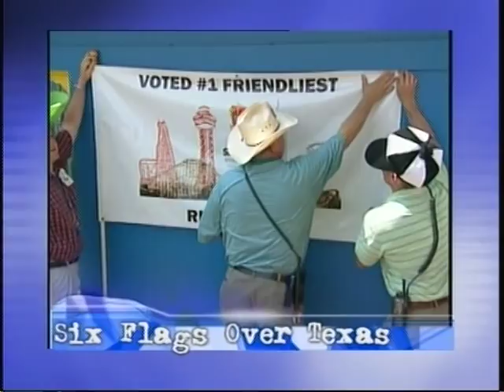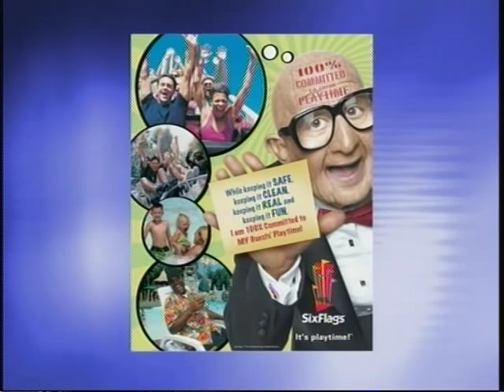Six Flags Playtime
This is most of the parks of Six Flags the CEO you will see in the Video his name is Burke and he the one run Down Six Flags Parks and He the one who closed Down two parks one call AstroWorld in Houston TX and Six Flags New Orleans.